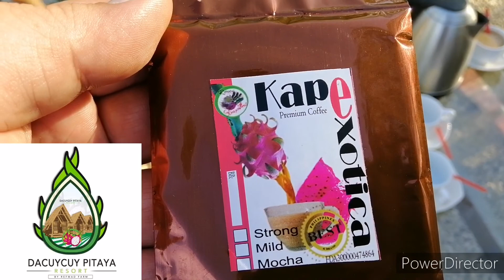anung masasabi ko sa experience sa dacuycuy pitaya resort by refmad bago mag breakfast?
@SOFASTMOTO-h9g  @EduKarloGagarin @mabs kabobo @ICKOnikz @rlcavalieros7336 @pebbles dizon @kuyajifm waking up early despite sleeping late, cool morning air with birds chirping happily, a butterfly or two floating by, feeding the fishes, a blooming sampaloc tree, drinking dragonfruit coffe, eating breakfast with dragon fruit shanghai and scambled eggs with eggplant.